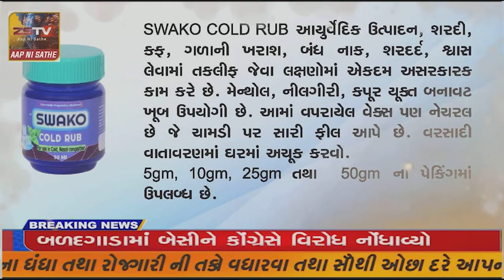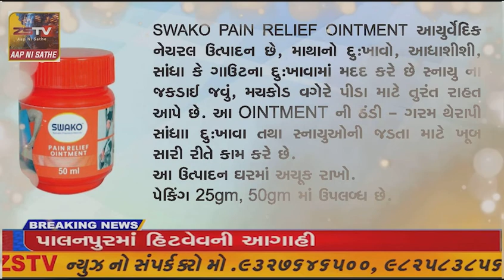દાંતા તાલુકાના અંતરિયાળ ગામોમાં પ્રજા કોંગ્રેસ થી નારાજ જોવા મળી